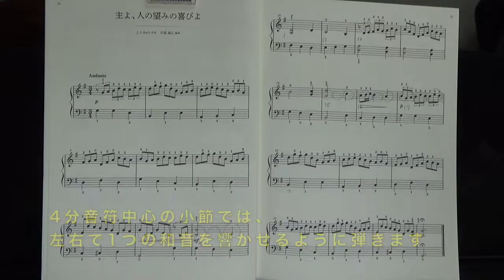【譜面通り】主よ、人の望みの喜びよ（バッハ）/ おとなの定番レパートリー100イエロー（カウント・モデル演奏） 〜ムジカ・アレグロ 大橋ひづる〜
左手は単音のみを弾いて名曲をレパートリーにしよう！シリーズです。
左手は単音のみ弾くことで、簡単に名曲をレパートリーとできるようになります！

楽譜は、大人の定番レパートリー100イエローを使います。
前後編で分かれており、前半は左手は単音としたもの、後編は譜面通りの演奏でお届けします。

今回は、「主よ、人の望みの喜びよ（バッハ）」の後編（譜面通り）です。
左手を大切に思って弾くと、美しく響きます。
バロック音楽を楽しみましょう。

【左手単音】おとなの定番レパートリー100イエロー（左手単音で名曲をレパートリーにしよう！）ゆっくりカウント・モデル演奏

【譜面通り】おとなの定番レパートリー100イエロー（左手単音で名曲をレパートリーにしよう！）ゆっくりカウント・モデル演奏